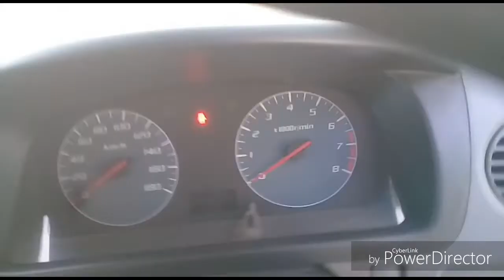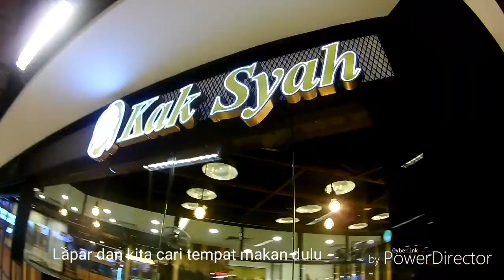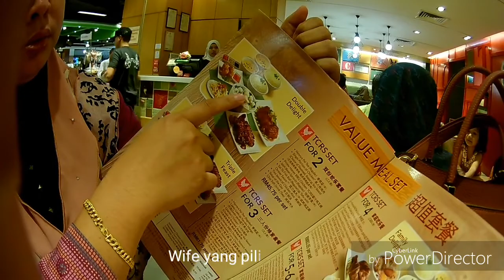Shopping untuk Rumah Baru (Update Rumah)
Vlog hari ini kami jalan-jalan di Kota Kinabalu sambil membeli barang-barang keperluan untuk rumah baru.